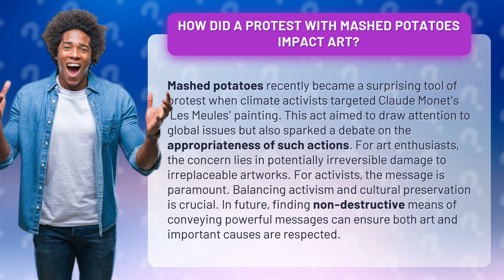How Did a Protest with Mashed Potatoes Impact Art?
Potato Protest: Impacting Art with Mashed Potatoes • Potato Protest • Discover how mashed potatoes became an unlikely protest tool, as climate activists targeted a famous painting. Explore the debate on the appropriateness of such actions and the delicate balance between activism and cultural preservation. Find out how non-destructive means can convey powerful messages while respecting art and important causes.